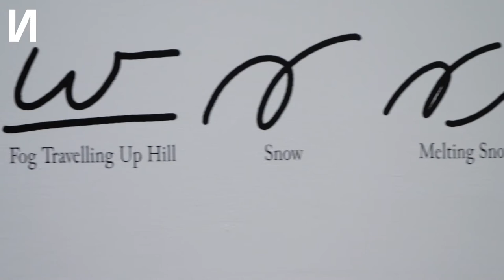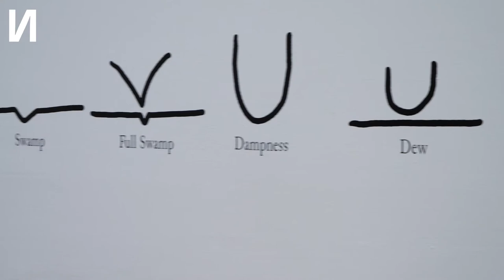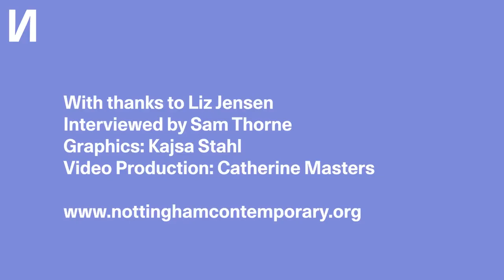Liz Jensen: Exhibition as Speculative Fiction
Writer, Liz Jensen, discusses her work in our current exhibition, Our Silver City, 2094 at Nottingham Contemporary, 20 Nov 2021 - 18 Apr 2022.

Our Silver City travels to the end of this century, featuring works from the last 400 million years. It is an exhibition-as-sci-fi-novel, or vice-versa.

Based on a methodology by Prem Krishnamurthy, Our Silver City has been developed by the artists Céline Condorelli, Femke Herregraven and Grace Ndiritu, and the novelist Liz Jensen, in close dialogue with Krishnamurthy and the Nottingham Contemporary team. It is accompanied by a novella by Jensen, and extends across the city via a programme developed with young people.